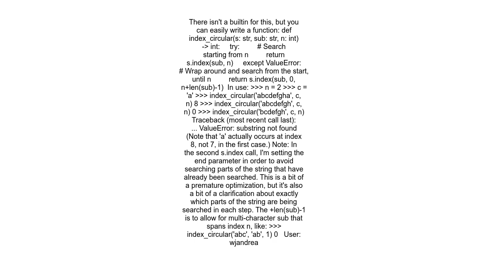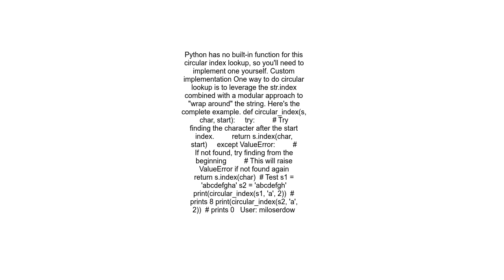Pythonic way to find index of certain char in a circular manner